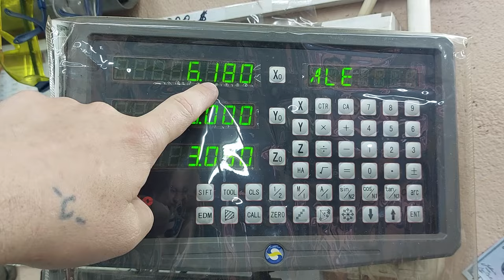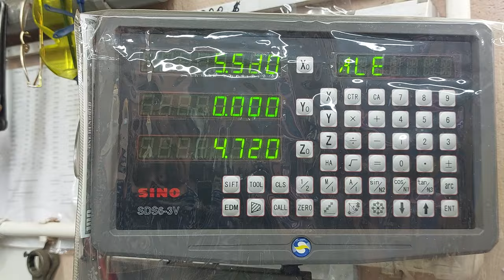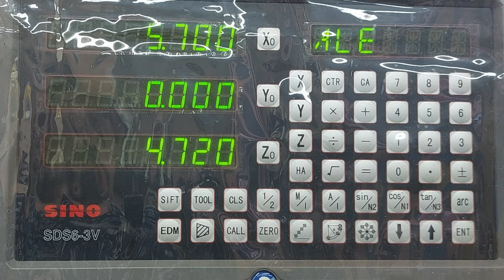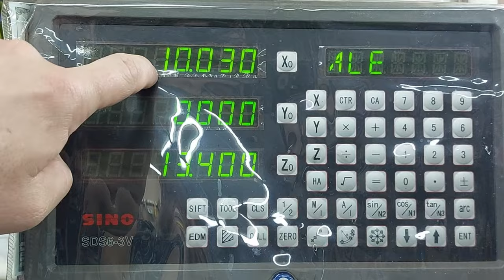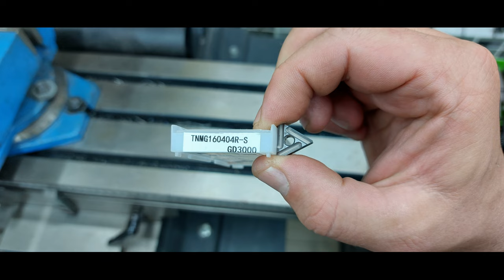Few people know how these carbide inserts work in turning metal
A Brief Chat about Carbide Tooling !!!
🔥Homemade
🔥DIY
🔥Creative ideas
🔥Make in home
🔥Life hacks
🔥Crafts